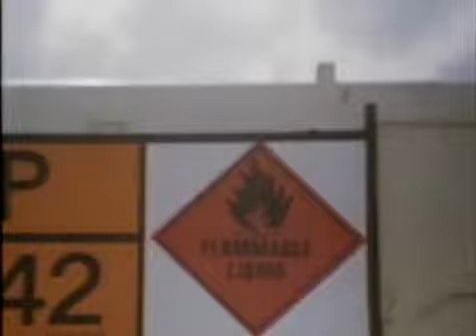UK Public Information Advert Dangerous Diamonds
Shown on UK Television in the 60's to the late 80's.

Everything from Road safety to what to do incase of a Nuclear Attack!